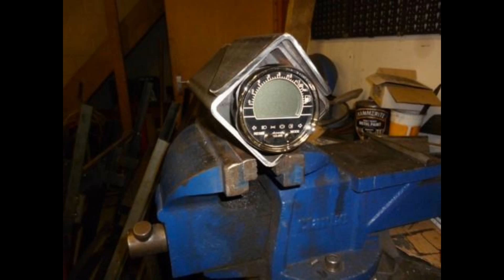Spike The Trike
Well Mazchopz Has struck again with my trike getting closer to the End and He is Spike the Trike I Hope You Get the Point

Reliant Robin 850 Trike with Attitude